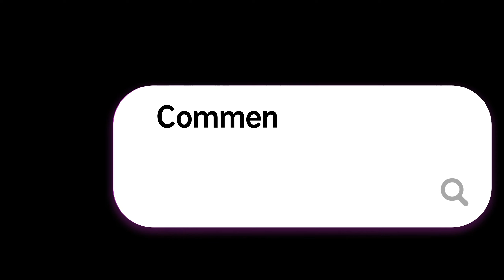Steps in Your Routine